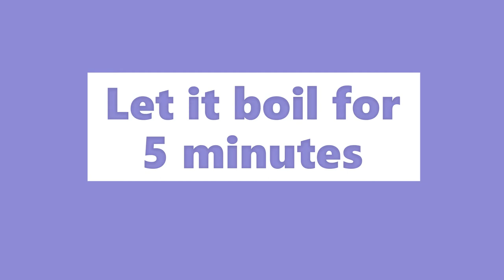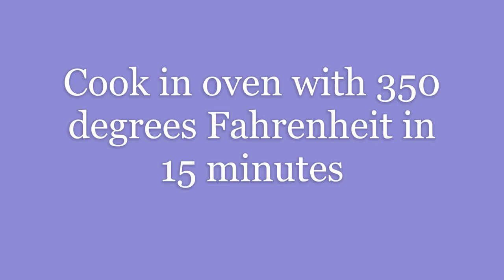Cheesy Hotdog avec Legumes